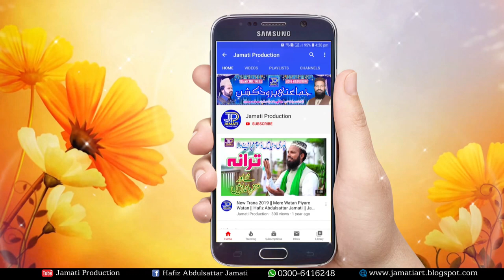Punjabi Naat 2020 || Je Sad Le Qadman Wich Sohna || Hafiz Abdulsattar Jamati || Jamati Production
Main Graphic Designer Ka Kaam Karta Hon.
Corel Draw  +  Adobe Photoshop  +
Audio & Video Tilawat,  Naat,  Naqabat,  Khattab,